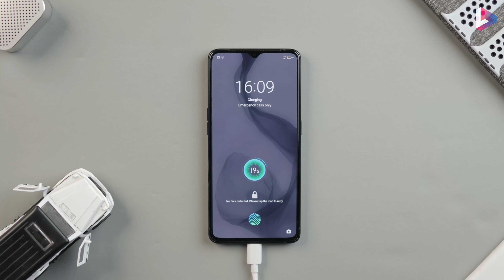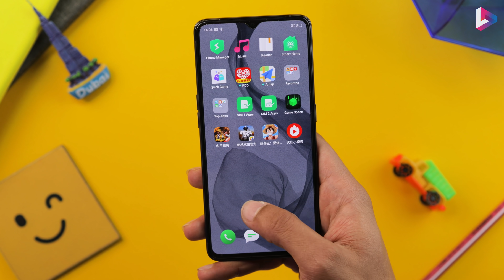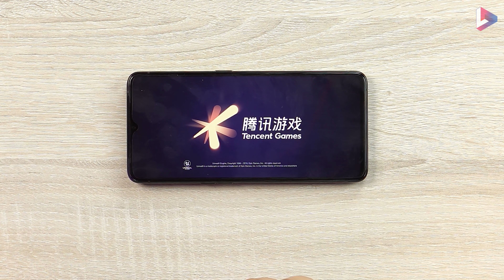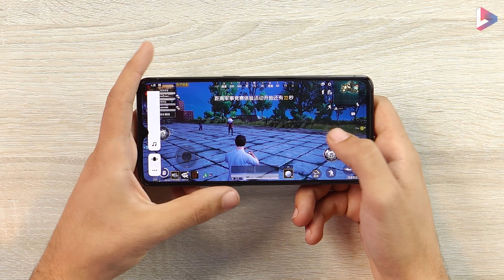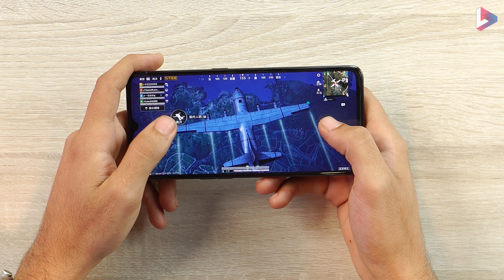realme X2 pro LIMITED EDITION - ليه الموبايل ده ممتاز ...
ريلمي x2 PRO LIMITED EDITION